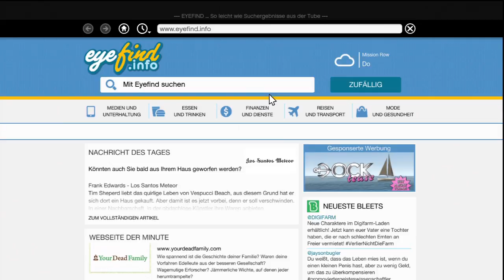Let's Play GTA 5 #061 - Trevor randaliert & Z-Type! [blind/deutsch/HD]